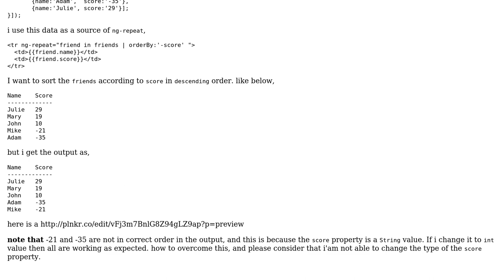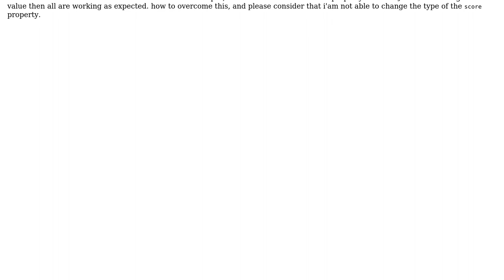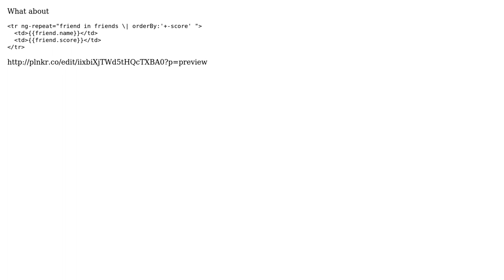Angularjs orderBy with integer Strings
With thanks & praise to God, and with thanks to the many people who have made this project possible! | Content (except music & images) licensed under CC BY-SA | Music | Images & others | With thanks to user Kalhan.Toress user Ben Black and the Stack Exchange Network Trademarks are property of their respective owners. You are responsible for your own actions.